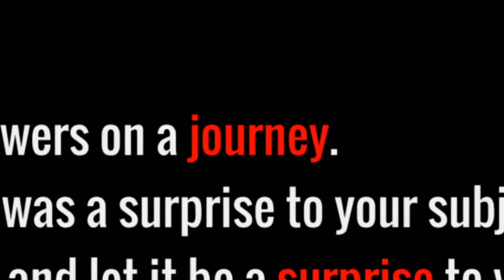Shooting & Storytelling Tips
created by Gabriel DP